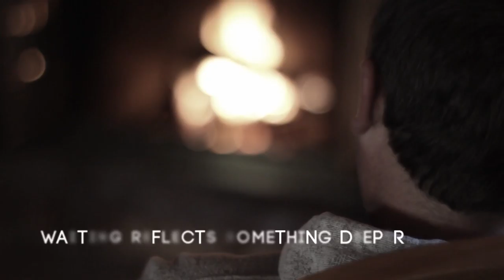Waiting Through (Advent: A Study On Waiting)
December 09, 2015 (Teaching Series)
John Harry | Series: Advent: A Study On Waiting
Bible Text: Luke 7:18-23

Advent: A study on waiting. Advent is a season of waiting... Not for something to end, but for something to begin. Waiting for the next thing God has for us. We need to learn to wait patiently, wait with a cheerful heart, and wait without quitting.

John Harry is the Associate Pastor and heads up the discipleship and care ministries at Church on the Rock. His work history includes serving as the Development and Public Relations Officer for Home of Grace, a Faith-based Recovery program located in South Mississippi, Interim Pastor of East Howard Baptist and an Addictions Counselor at the Home of Grace and PASCO (a transition facility located in Mobile, AL) . John has a heart for seeing people set free and teaching those same individuals to reach out to help others.

Waiting Through (Advent: A Study On Waiting). Shot 20151209.
20151209-WaitingThrough-Advent